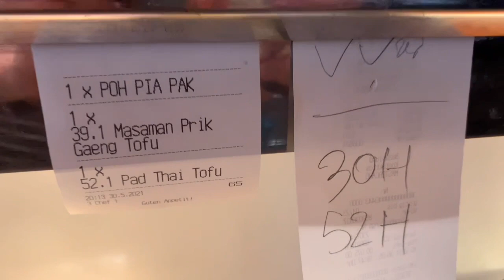Thai streetfood ขายอาหารไทยตามสั่งที่เมืองนอก Ep.14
เปิดร้านขายอาหารไทยตามสั่งที่ต่างประเทศในช่วงโควิดครั้งที่สาม มาดูการทำงานในแต่ละวัน เมนูขายยอดฮิตและการทำงานของพ่อครัวและพนักงาน